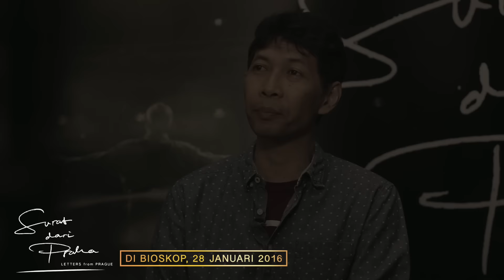Surat Dari Praha BTS Interview 8 - Handoko Hendroyono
Interview behind the scene Surat Dari Praha with the producer: Handoko Hendroyono